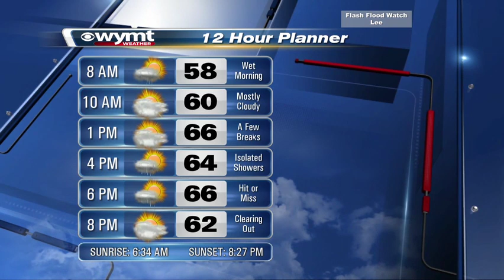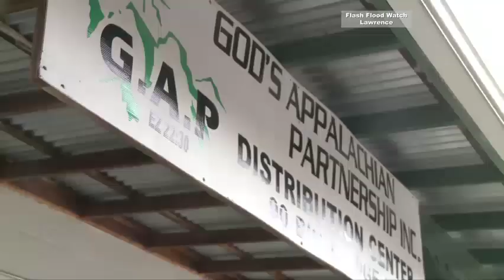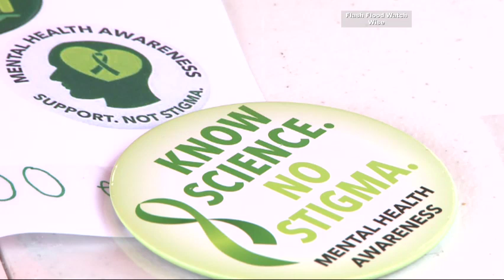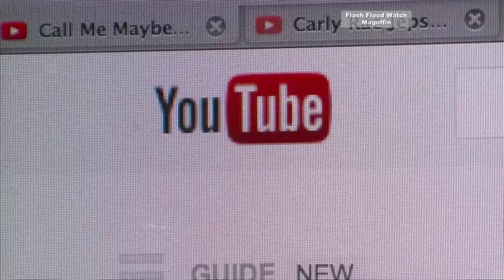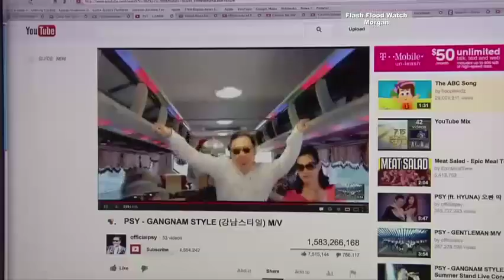Mountain News Weekend Edition 8:30 a.m. Top Stories - May 5, 2019